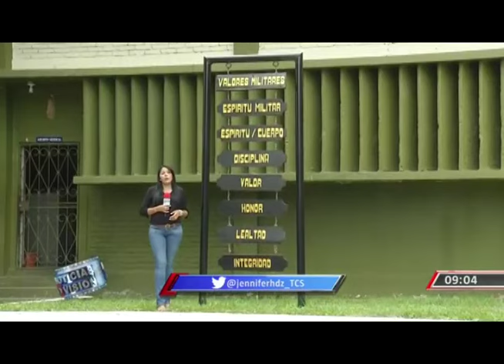4 vision brigada